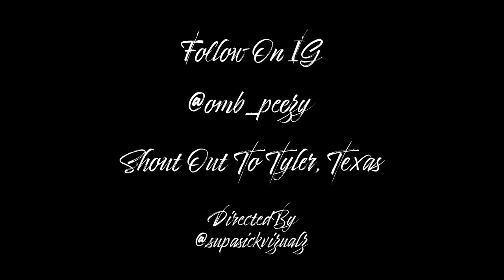OMB Peezy "Oouuu" Official Music Video [DirectedBy: @SupaSickVizualz ]